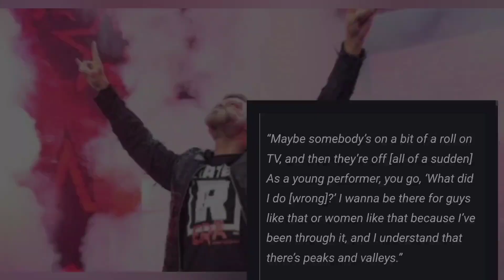Adam Copeland revealed That why he joined AEW